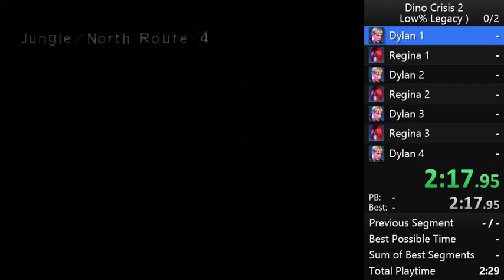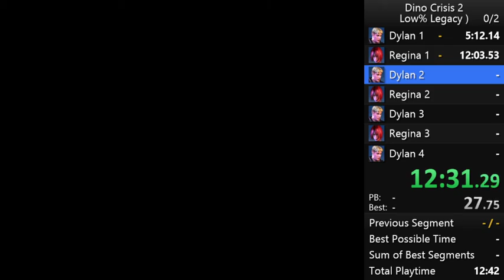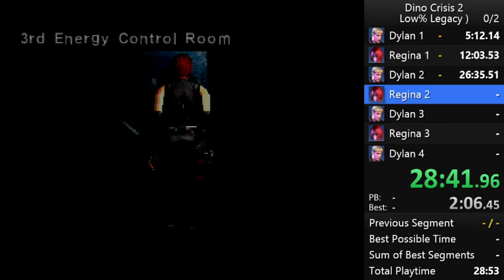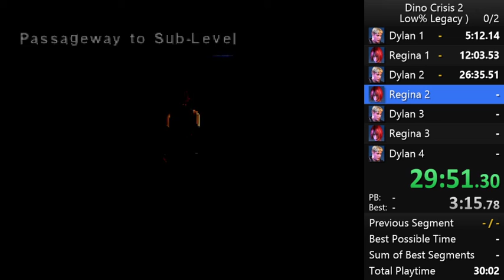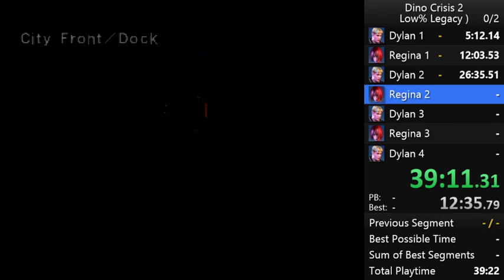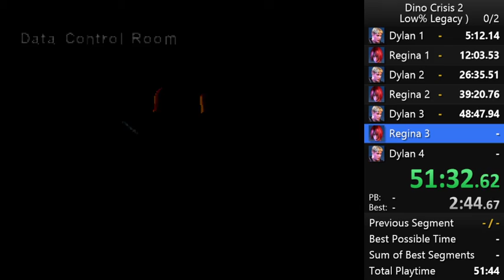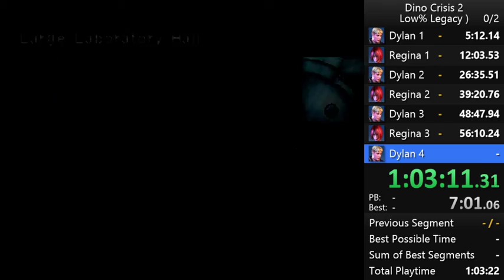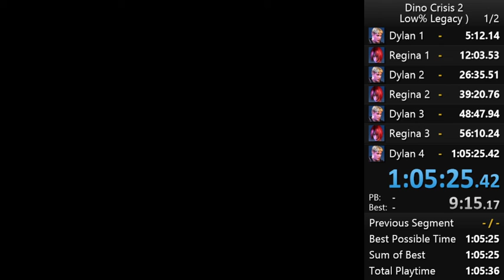Dino Crisis 2 (Emulator, Legacy) Speedrun - Low% Normal (58:49)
Run done on PSXJin 2.0.2

World Record as of April 25, 2021 until January 15, 2022

Decided to knock another one outta the park. Overall pretty okay run. Also cheeky flying Regina at 9:10